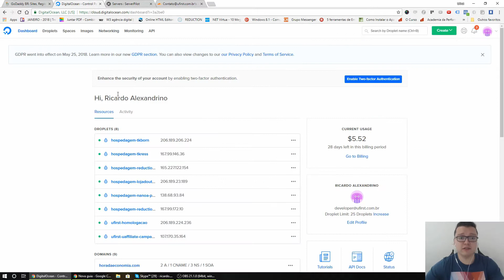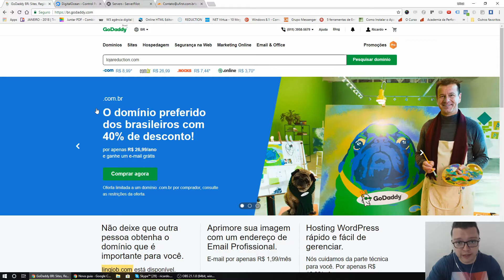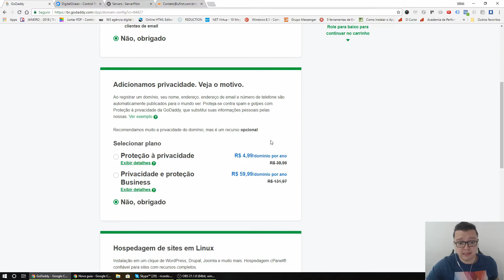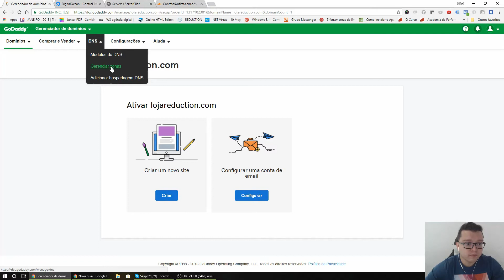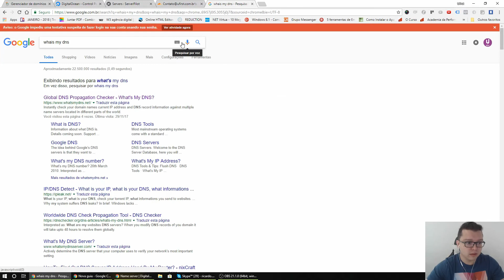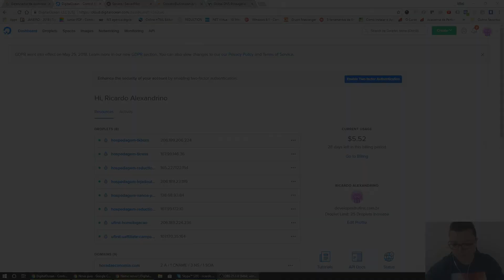Aula 3 - GODADDY - COMPRANDO DOMÍNIO PONTO COM E APONTANDO NS PARA O DIGITAL OCEAN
FACEBOOK ADS * Esse conteúdo vale ouro, é para subir de nível hoje!

Warley Soares - O fim do Facebook ADS tradicional: Seja bem-vindo a compra de dados!: